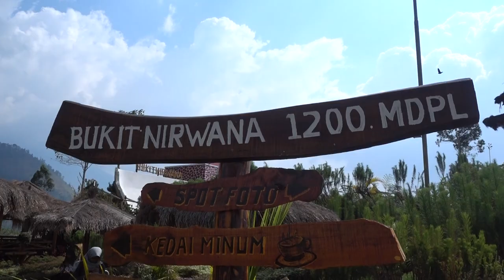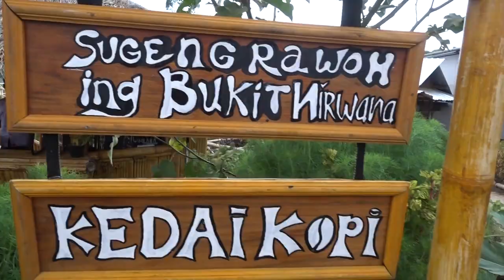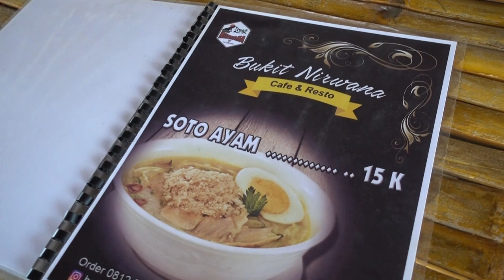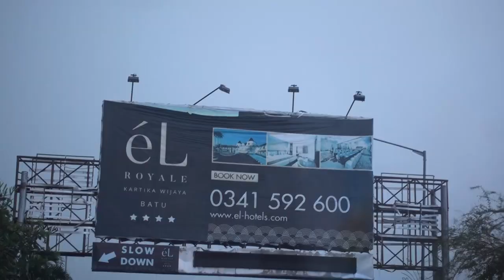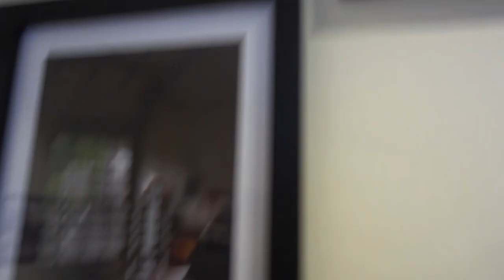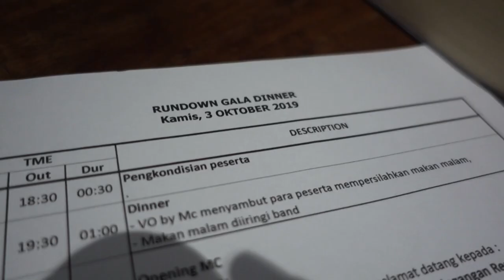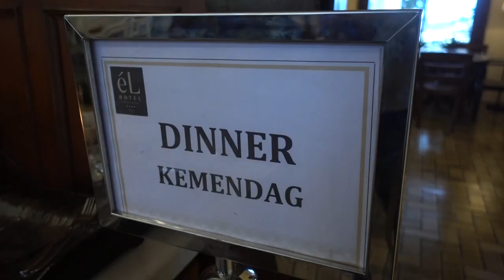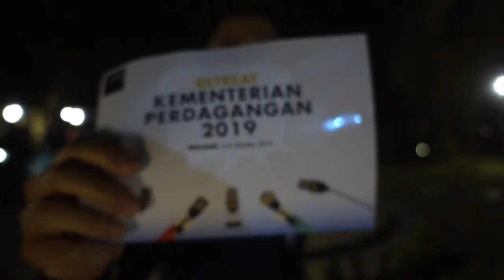KE BUKIT NIRWANA TERUS MC BERSAMA ENGGARTIASTO LUKITA DI EL HOTEL KARTIKA WIJAYA BATU MALANG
Wow ! MC Aldo Adela berkesempatan memandu acara mantan menteri perdagangan Pak Enggartiasto Lukita di El Hotel Kartika Wijaya Batu, Malang !